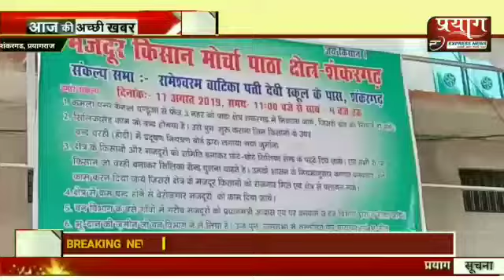प्रयागराज शंकरगढ़ में वाशिंग प्लांट बन्द होने से मजदूर भुखमरी की कगार पर, घरों में नही जल रहा चूल्हा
हेड कोऑर्डिनेटर विनय कुमार साहू की रिपोर्ट